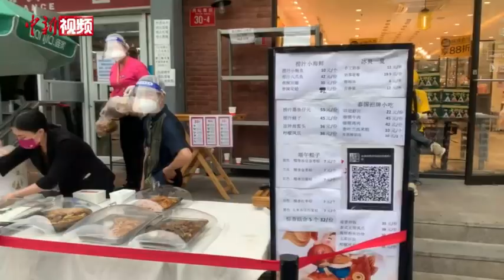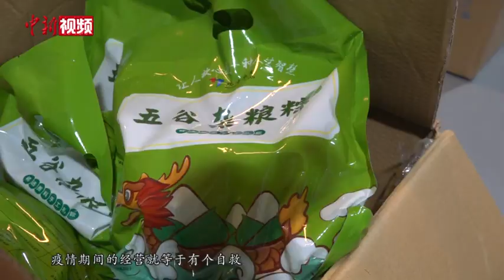停止堂食后 北京街头多了这些烟火气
5月24日，是北京停止堂食的第24天。北京的街头，逐渐多了一些烟火气。老字号商户纷纷拿出桌子或冰柜，摆起摊来。每到饭点，街头叫卖声四起。
         另一边，一些原本经营种类不适宜街边售卖的商户，尝试另辟蹊径。有的火锅店摆摊卖起了蔬菜和水果，还有烤串店开发了卤味、小龙虾等新菜品。
        北京餐饮的“花式”求生不止于此。除了加入平台外卖，他们也开始探索更多抵达顾客的方式。紫光园开始了线上直播，一天至少8小时不间断。北京华天饮食则专门成立了电商公司，开发线上商城。